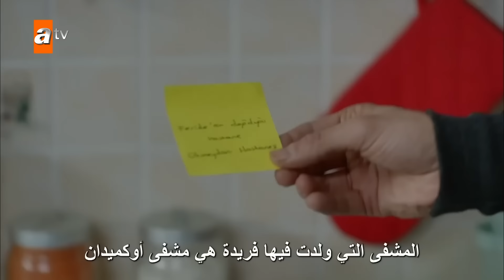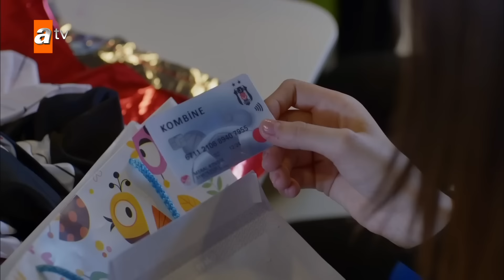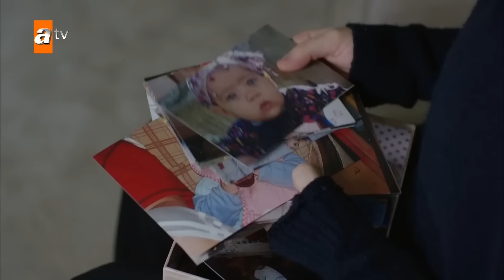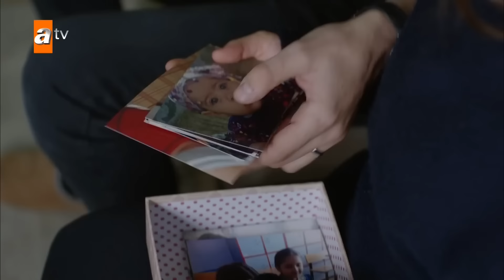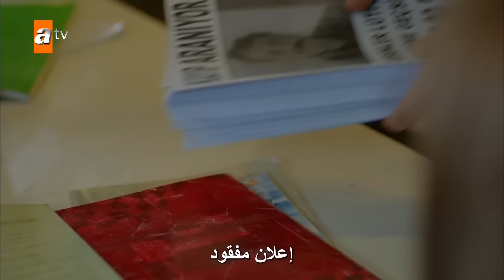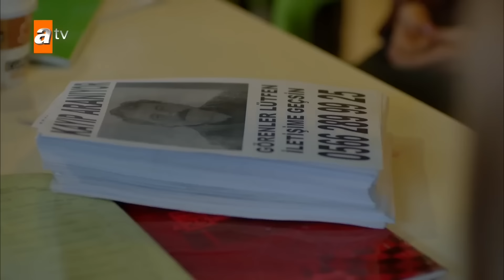الأزهار الحزينة | الحلقة 109 كاملة | Kırgın Çiçekler